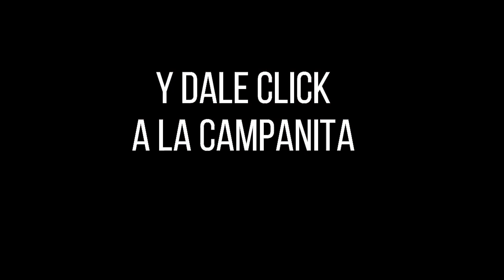Resultado CULONA DÍA del lunes 18 de octubre de 2021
Hola buenas tardes, te presentamos los resultados de las loterías y chances en Colombia, vamos con el Resultados del Chance Culona día del lunes 18 de octubre de 2021.